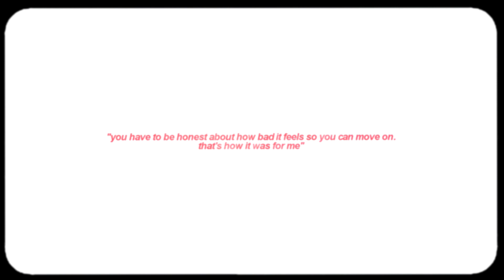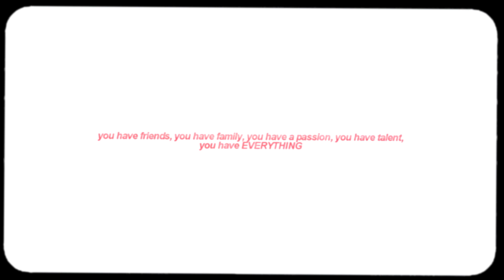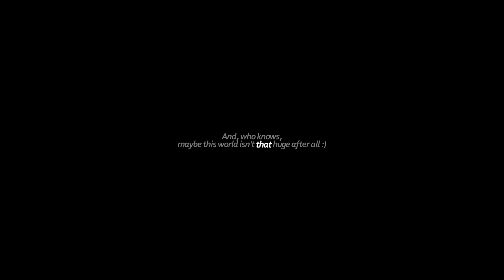❝loѕт ιɴ ѕpαce...❞ [1.5k] | Multifandom mv | PokePotato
❝ｙｏｕ ｃａｎ＇ｔ ｇｉｖｅ ｕｐ ｈｏｐｅ, ｔｒｕｓｔ ｍｅ ｏｎ ｔｈａｔ. ❞

I don't know what's up with the 'inspirational' videos lately, but I hope you like this one. We're in this age where nothing seems to go good and only wrong, where we're doubting ourselves, where we feel guilty and blame ourselves a lot... I hope, to everyone who feels like that, like in this video, will never give up and sees that you can do it! You'll be able to pull this off and go through it; I believe in you.

ᴵ ᵈᶤᵈᶰ'ᵗ ʷᵃᶰᵗ ᵗᵒ ʰᵘʳᵗ ᵃᶰʸᵒᶰᵉ.
ᴵ'ᵐ ˢᵒʳʳʸ!
ᴵ ᵈᵒᶰ'ᵗ ʷᵃᶰᵗ ᵗᵒ ᶠᵉᵉˡ ᵗʰᶤˢ ʷᵃʸ.
ᵞᵒᵘ ʰᵃᵛᵉ ᵗᵒ!
ᵞᵒᵘ ʰᵃᵛᵉ ᵗᵒ ᵇᵉ ʰᵒᶰᵉˢᵗ ᵃᵇᵒᵘᵗ ʰᵒʷ ᵇᵃᵈ ᶤᵗ ᶠᵉᵉˡˢ ˢᵒ ʸᵒᵘ ᶜᵃᶰ ᵐᵒᵛᵉ ᵒᶰ.
ᵀʰᵃᵗ'ˢ ʰᵒʷ ᶤᵗ ʷᵃˢ ᶠᵒʳ ᵐᵉ.
ᶤᵗ'ˢ ˢᵒ ᶠᵃʳ, ᴵ ᶜᵃᶰ'ᵗ ᵉᵛᵉᶰ ˢᵉᵉ ᶤᵗ.
ᵀʰᵉ ᵇˡᵘᵉ ᵒᶜᵉᵃᶰ, ᵗʰᵉ ʷʰᶤᵗᵉ ᶜˡᵒᵘᵈˢ, ᵗʰᵉ ᵍʳᵉᵉᶰ ᵍʳᵃˢˢ... ᶤ-ᶤ ᶜᵃᶰ'ᵗ ˢᵉᵉ ᵃᶰʸᵗʰᶤᶰᵍ.
ᴵ ʲᵘˢᵗ ʷᵃᶰᵗ ᵗᵒ ᵍᵒ ʰᵒᵐᵉ.
ᴵᵗ'ˢ ᵗᵉʳʳᶤᵇˡᵉ ˡᵒˢᶤᶰᵍ ˢᵒᵐᵉᵗʰᶤᶰᵍ ʸᵒᵘ ᶜᵃʳᵉ ᵃᵇᵒᵘᵗ.
ˢᵒᵐᵉᵗʰᶤᶰᵍ ʷᶤᵗʰ ʰᶤˢᵗᵒʳʸ ˢᵒᵐᵉᵗʰ⁻ ... ˢᵗᵃʳ˒ ᶤᵗ'ˢ ᵒᵏᵃʸ.
ᵞᵒᵘ ᶜᵃᶰ'ᵗ ᵍᶤᵛᵉ ᵘᵖ ʰᵒᵖᵉ, ᵗʳᵘˢᵗ ᵐᵉ ᵒᶰ ᵗʰᵃᵗ.

sᴏɴɢ: Lights & Motion - We Are Ghosts
sʜᴏᴡ: Voltron: Legendary Defender, Steven Universe, Star vs The Forces of Evil, Teenage Mutant Ninja Turtles (2012), Avatar: The Last Airbender, Miraculous Ladybug, Gravity Falls
ᴘʀᴏɢʀᴀᴍ: Sony Vegas Pro 14
ᴛʜᴜᴍʙɴᴀɪʟ: Paint Shop Pro 7
ᴄᴏʟᴏʀɪɴɢ: Mine
ᴛɪᴍᴇ: 7 hours